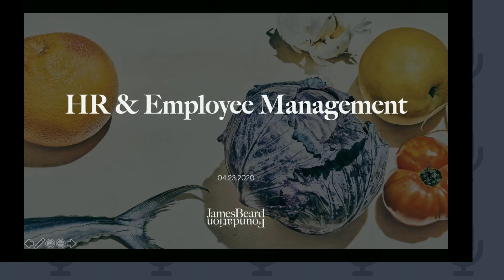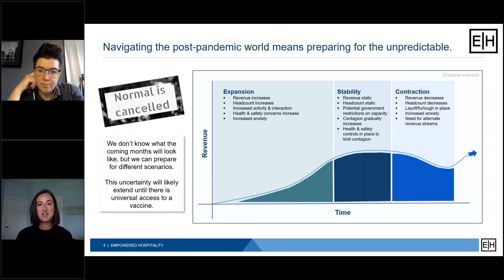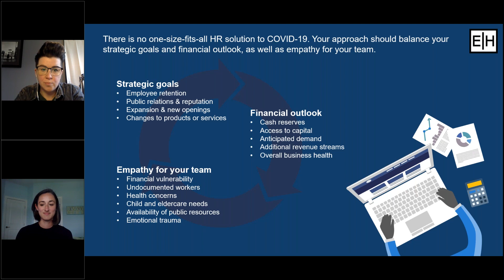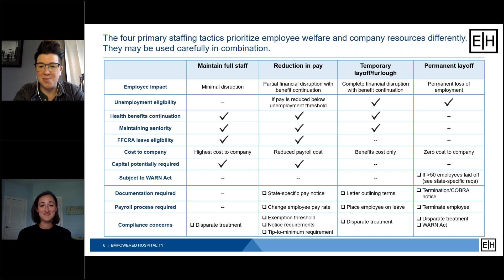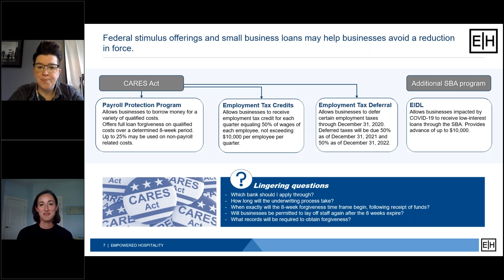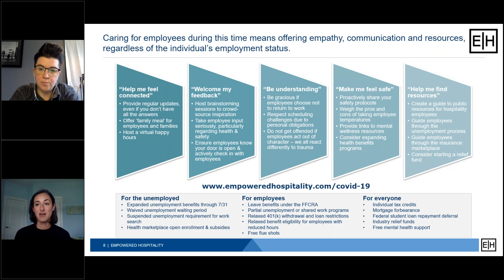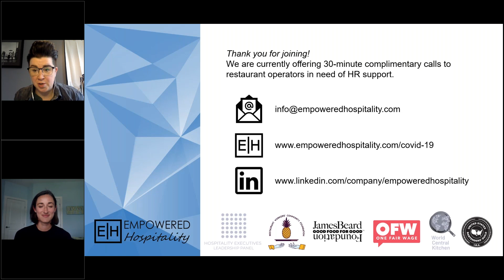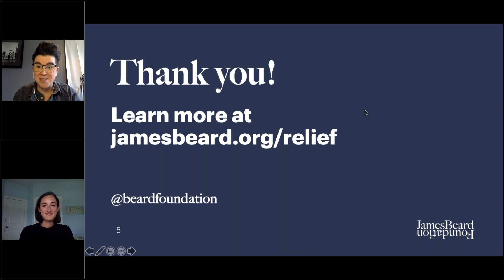HR & Employee Management in Restaurants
Featuring: Sarah Diehl, Founder and Principal, Empowered Hospitality.

Sarah Diehl, Founder and Principal of Empowered Hospitality, will discuss Human Resources best practices in the wake of COVID-19 from both an employer and employee perspective. Topics will include: Staff and compensation reductions, benefits, unemployment, resources and relief funds for employees and communication best practices.